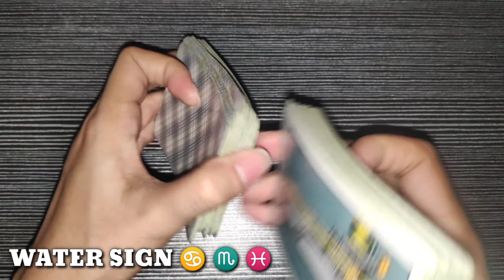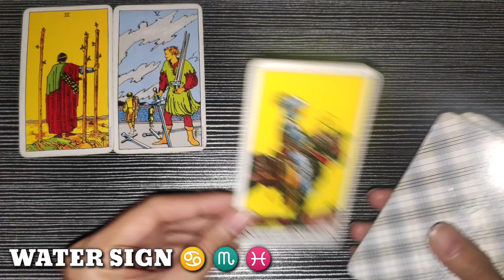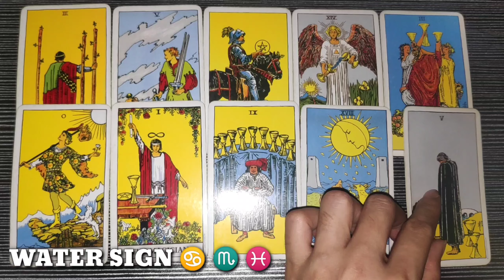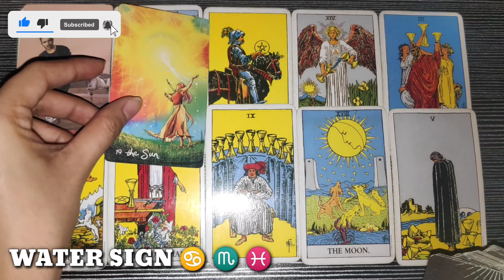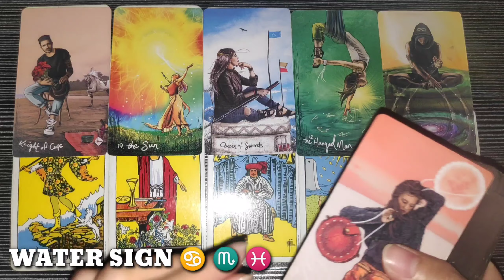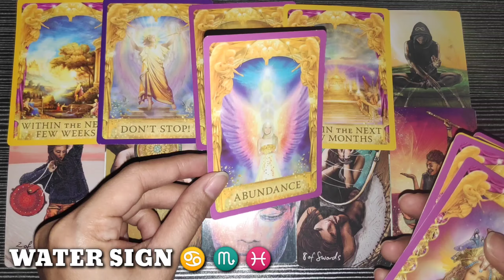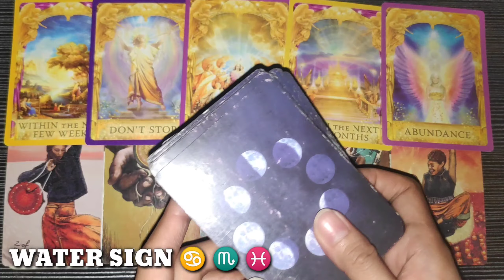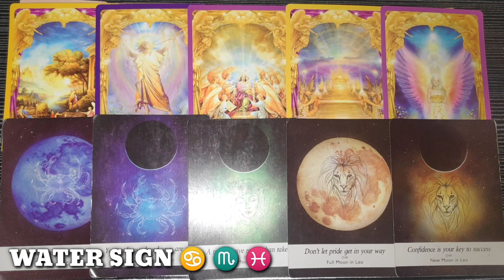CANCER ♋ - SCORPIO ♏ - PISCES ♓ | Tarot Reading for WATER 🌊 SIGN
Hi CANCER - SCORPIO - PISCES, this is your weekly reading. Water Sign, watch until the end of this video to get a clearer picture of your reading. Just a reminder, this reading MAY or MAY NOT resonate with you so do not take it personally and just take it as a GUIDE.

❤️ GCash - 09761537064